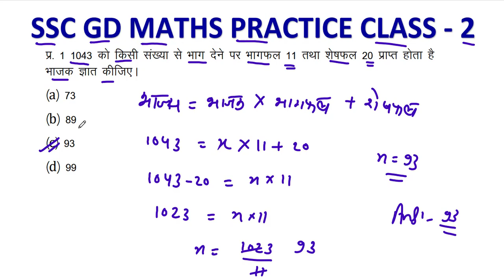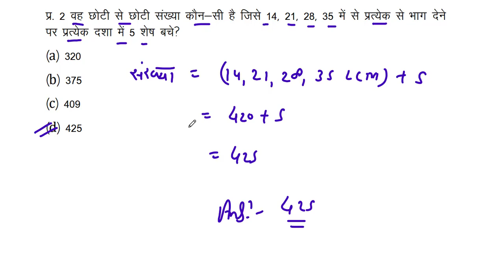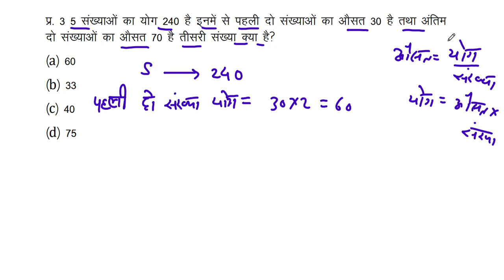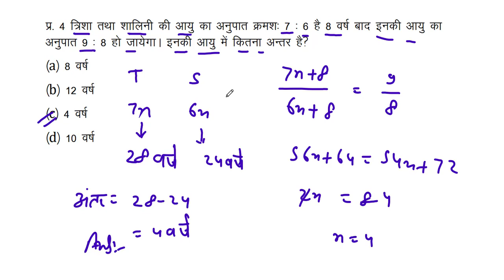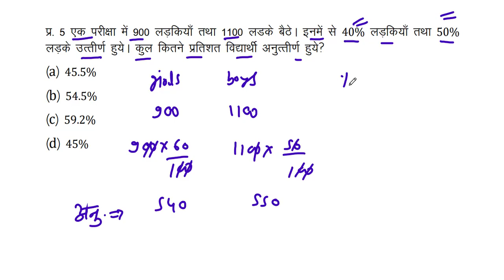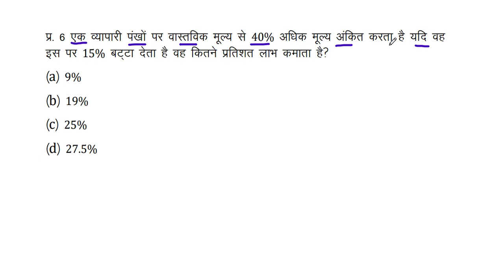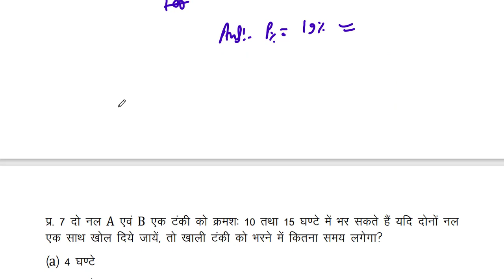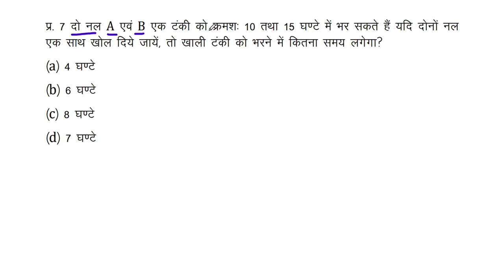SSC GD 2021 MATHS PRACTICE CLASS | 02 | SSC GD CONSTABLE 2021 | IMPORTANT QUESTIONS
SSC GD MATHS PRACTICE CLASS 02